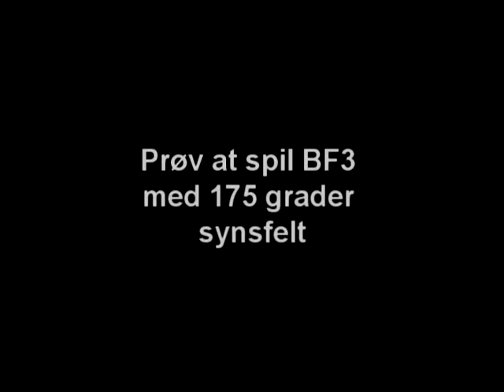farligt at lege med BF3 setting editor